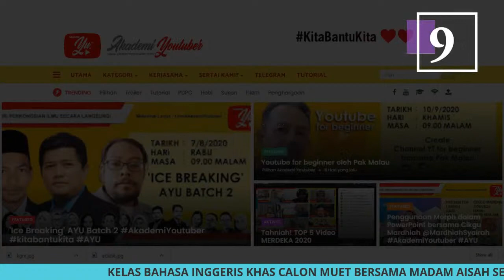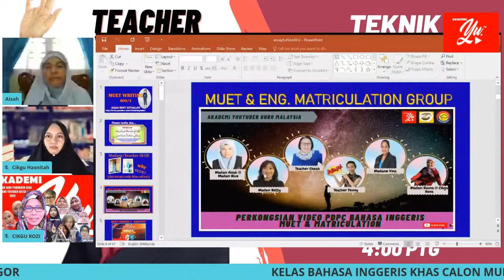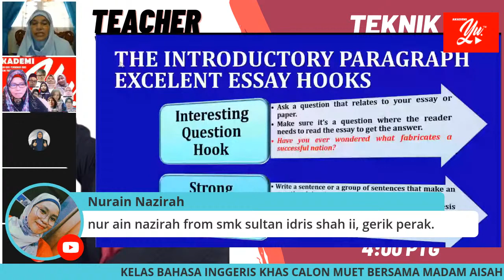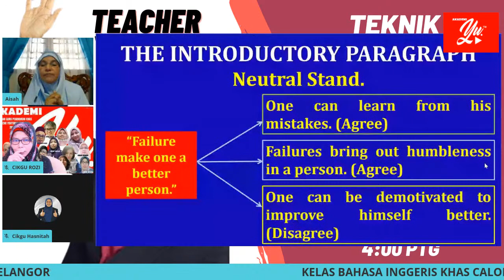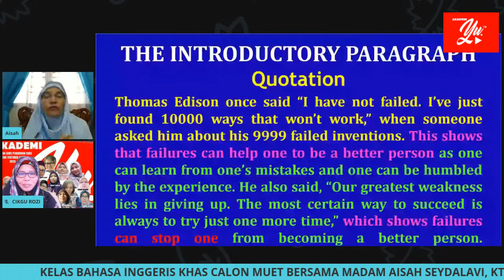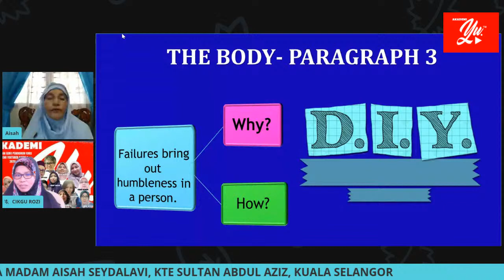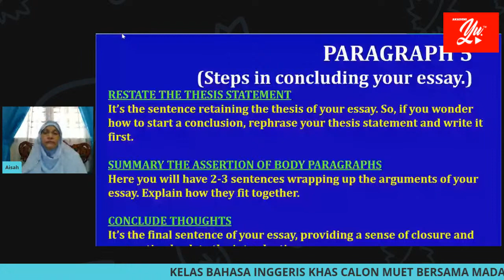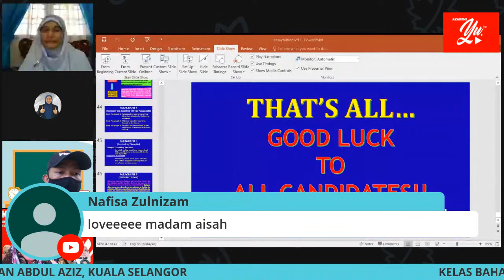🔴[LIVE] MUET & ENGLISH MATRICULATION, EXTENDED WRITING BY MADAM AISAH #01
Pusat tuisyen PERCUMA pertama di Malaysia yang membawakan kepada anda guru-guru PAKAR dari seluruh negara. Pusat Tuisyen AYU menghimpunan guru-guru pakar yang masih dalam perkhidmatan mahupun yang telah bersara namun tetap ingin menyumbang untuk pendidikan negara.

TERIMA KASIH.